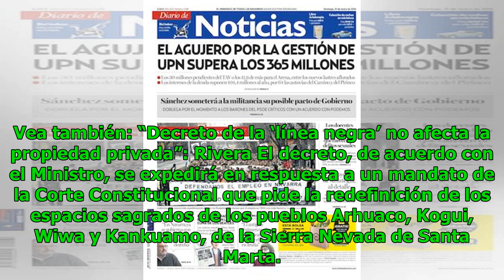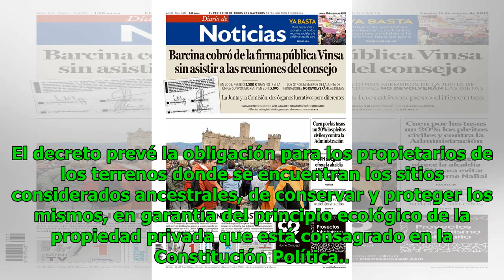Hoy el Gobierno expide el decreto de la ‘línea negra’ Noticias 24/7